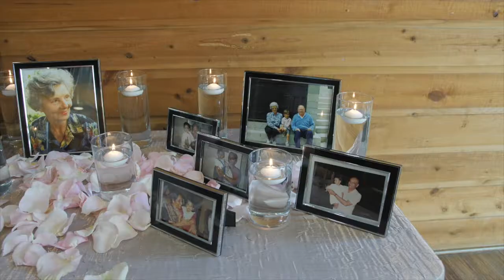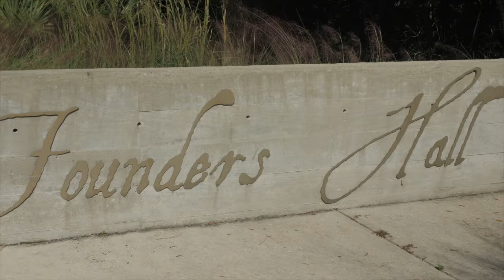04 wedding day groom video